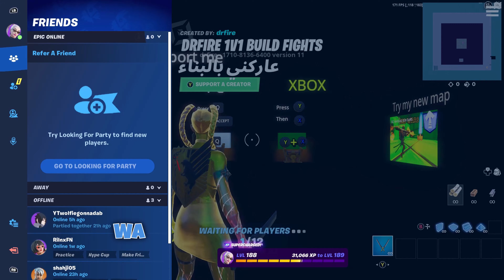GET ON LEVEL 200 FAST AFK XP Glitch Fortnite😱🤩INSANE Unlimited XP GLITCH Fortnite Chapter 3 Season 3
Season 3 Chapter 3 XP Glitch
Unlock Darth Vader Fast

xp glitch,
9.6%
xp glitch fortnite
5.6%
xp glitch chapter 3
3.8%
xp glitch